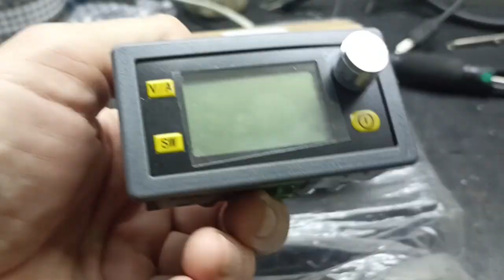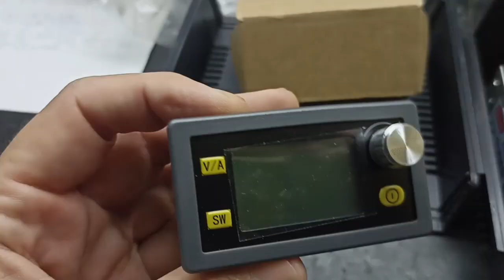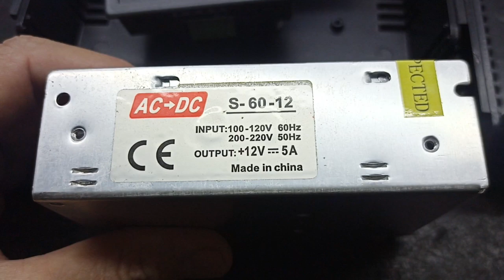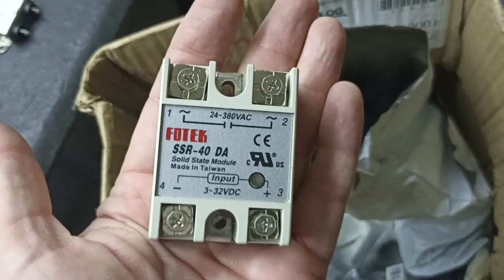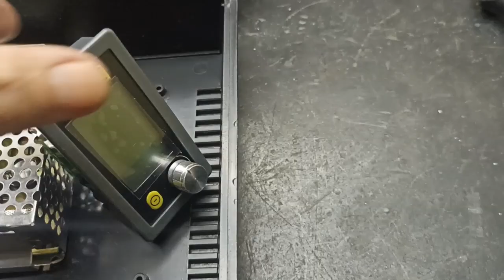MINI FONTE DE BANCADA by PY1SAN PART 01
73 !
PY1SAN

UP CONVERTER QO-100 HOMEMADE:
Hairpin Microstrip Bandpass

SAW Band Pass Filter

LMA MMIC TQP3M9009

5 Rabichos SMA Macho

Misturador frequencia

BOOSTER WI-FI QO-100

ADF4351 LCD